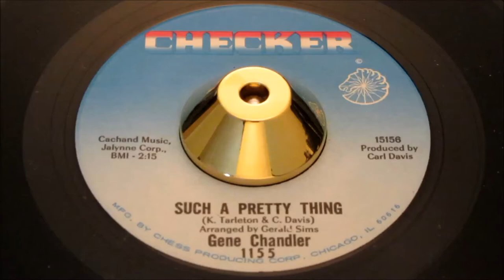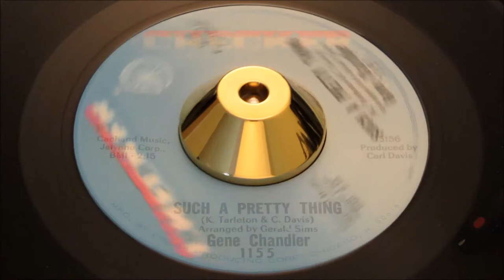Gene Chandler - Such A Pretty Thing - Checker: 1155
Some of the Windy City most-talented were in the studio. Two totally magnificent sides of Chicago Northern Soul - it matter not which side you drop the needle on you’re treated to mighty-strong Northern Soul from one of the city’s major black-artists.

Chandler, Gene
Checker: 1155

Artist
Chandler, Gene
Label
Checker: 1155
Format
45
A side
Such A Pretty Thing
B side
I Fooled You This Time
Year
66
City
chicago, il
Tracklisting
Flipside Written By Eurgene Davis & Kenny Lewis
Produced By Carl Davis
Both Sides Arranged By Gerald Sims
Written By Karl Tarleton & Carl Davis

Pyramid 11